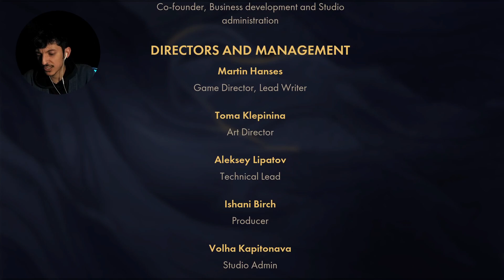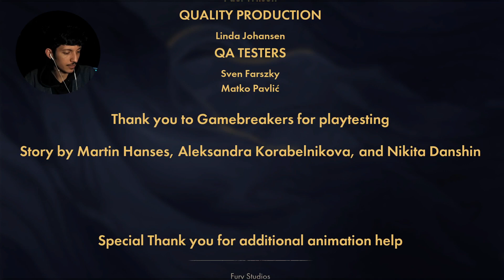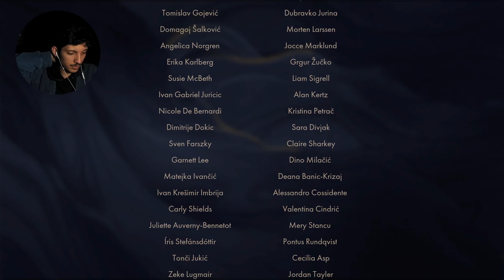Out In The Waste, No One Can Hear You Die | Shiz Plays Tails: The Backbone Prelude (Part 7) Finale